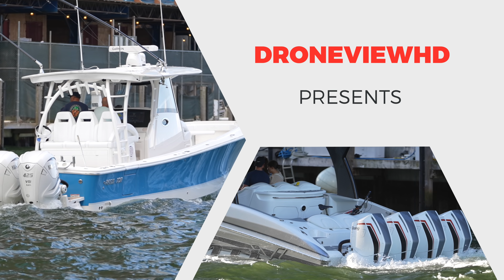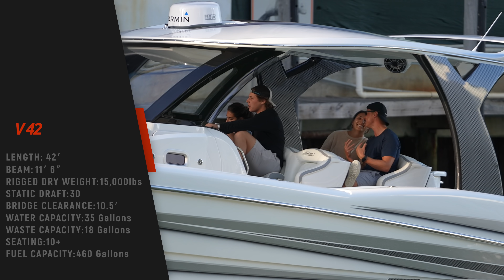Happy Girls = Happy Captain Miami River | DRONEVIEWHD©️ [ YACHTS & BABES]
Beautiful Zeelander z72 and many other boats on this video plus beautiful girls having a blast while cruising along the miami river.